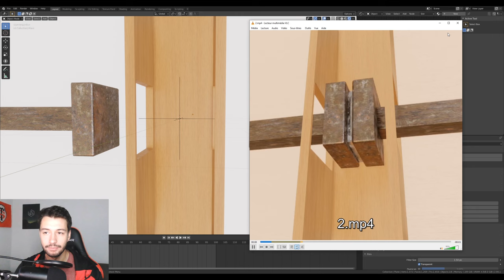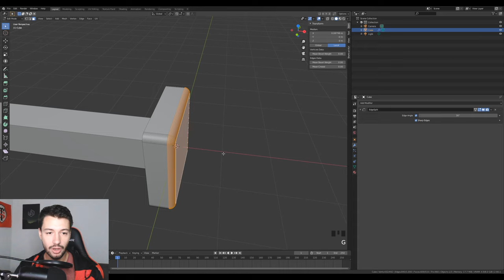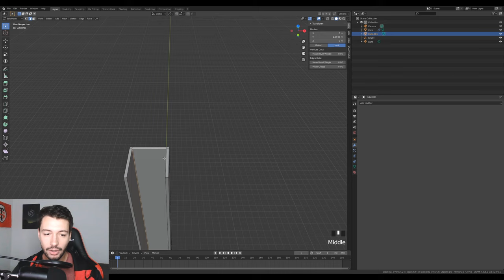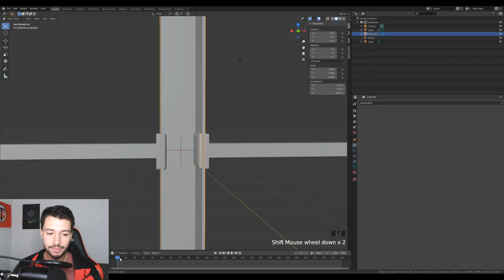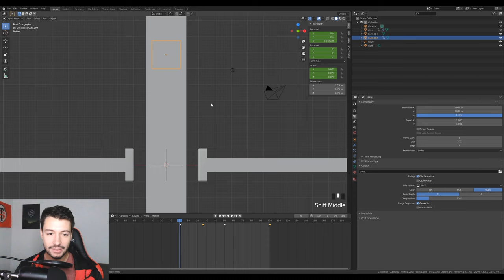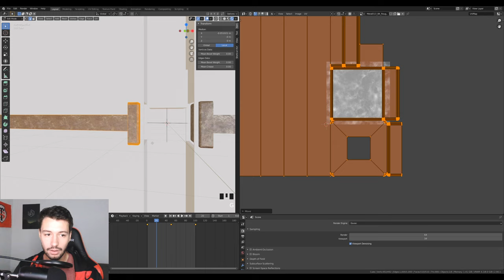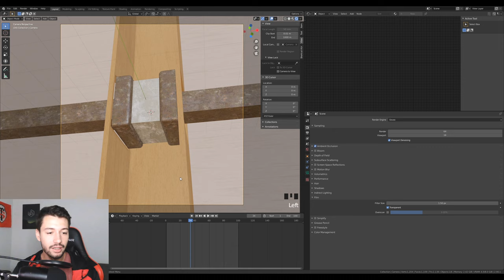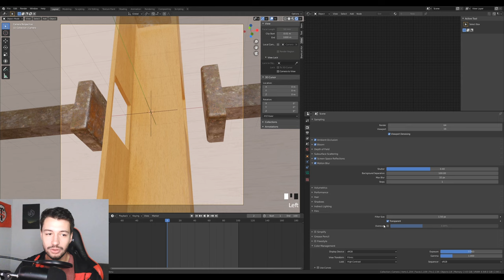ANIMATION EN BOUCLE AVEC EEVEE | Blender 2.9 [TUTO FR]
Apprenez aujourd'hui à réaliser une animation infini avec Blender 2.9. Cette vidéo à pour but d'apprendre les bases de l'animation, de la modélisation, aux keyframes, en finissant par l'exportation au format vidéo mp4. Pour réaliser cette animation, nous allons tout d'abord modéliser les poussoirs avec les autres éléments de la scène. Ensuite, on commencera l'animation avec les différentes keyframes pour verrouiller des informations de positions et d'échelles en fonction du temps. Enfin, les matériaux seront réalisés avant de procéder au rendu final avec l'exportation de cette animation satisfaisante au format vidéo.

📚 RESSOURCES